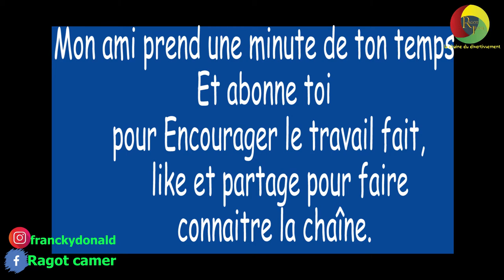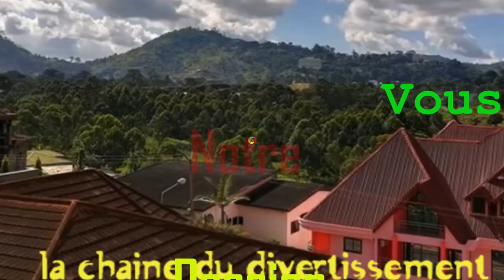Quelle est la chose la plus stupide que tu ais pu faire par amour ?😂😂😂(micro trottoir camer)